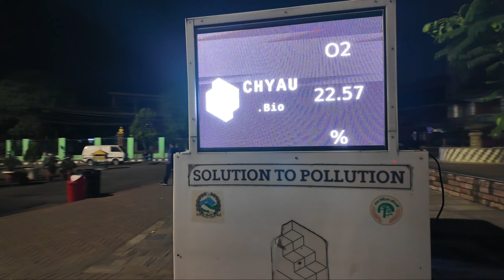Lalitpur DOWNTOWN City CHANGED and Brand NEW LOOK after Mayor Action in Nepal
Enjoy the Kathmandu City Tour video shot around the main roads of kathmandu; capital city of Nepal.

4k Nightlife in Lakeside Pokhara :

 • 4K Nightlife in Lakeside POKHARA 2021...
Stormy Rainy Nightwalk in Kathmandu City:

 • Stormy Rainy Night Walk in KATHMANDU ...
Inside Brand New TIA (Domestic Terminal):

 • KATHMANDU to POKHARA Full Flight Trip...
4k Nightlife in Kathmandu City:

 • (Part-4)4K Nightlife in Kathmandu Cit...
Hotels and Resorts in Lakeside Pokhara :

 • Hotels and Resorts in Lakeside POKHAR...

The Virtual Walking Tour video was recorded on January, 2023 The entire video is shot from DJI POCKET 2 and edited in Wondershare Filmora.

Kathmandu Streets Washing after Balen Action Result after Balen actions in Kathmandu Results of work of Balen in Kathmandu
Result of balen action in minbhawan result of Balen action in Baneshwor
Result of Balen action in tinkune result of Balem action in Bijulibazaar
Balen Dozer
Balendra Shah, popularly known as Balen Shah or simply Balen, is a Nepalese rapper and politician. He is currently serving as the 15th mayor of Kathmandu, the